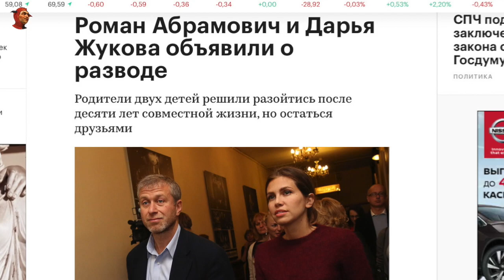Роман Абрамович хочет вернуться? Губернатор Чукотки Роман Абрамович. ИнформКонТроль №29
Всем доброго времени суток! Сегодня тема абсурд-пародии - Роман Абрамович губернатор, планирует ли он снова занять пост губернатора? Губернатор Чукотки Роман Абрамович сделал очень многое для этого региона. Когда он только пришел к власти, регион был ужасном состоянии. После его правления и населения увеличились доходы, была налажена нормальная жизнь. Роман Абрамович новости, какие у него планы? По одним слухам он вернется на пост губернатора, по другим этого не произойдет. Роман Абрамович последние новости, спешите узнать самую актуальную информацию. Что сейчас делает Роман Абрамович?